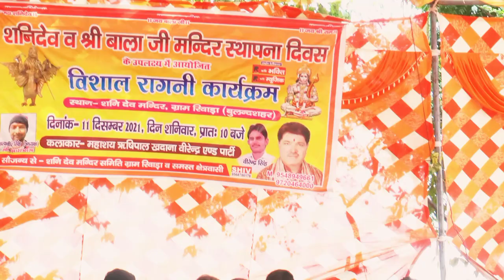Live Ragni Pragram Riwada 2021| वन्दना : दुर्गे भवानी आ | Amit & Virendra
Rishi Music Presents

Live Ragni Pragram Riwada 2021

शनिदेव व बालाजी मंदिर स्थापना दिवस समारोह 2021

@Rishi Music

 Latest Haryanavi Songs 2021 | Rishi Music

Full video

New Most Popular song 2021   Label "Rishi Music".

Song: दुर्गे भवानी आ
Starring - Amit Khadana & Virendra Chaudhary
Singer- Amit Khadana & Virendra
Lyrics- Rishipal Khadana
Edit -
Director
Concept - Rishipal Khadana

Music Label & Copyrights: Rishi Music

Rishi Music Owners: Mr. Rishipal khadana, Vimal Chaudhary